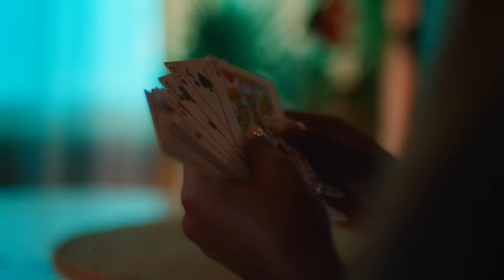Lennon Stella - Kissing Other People (Official Video)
Listen to Lennon Stella’s album ‘Three. Two. One.’ now

Directed by Sean Matsuyama
Producer: Veronica Radaelli
Exec. Producer: Frank Borin, Ivanna Borin
Cinematographer: Jon Chema
Production Designer: Sydney Weinberger
Wardrobe Stylist: Alexandria Montague
Editor: Shannon Griffin
Production co: UnderWonder Content

“Kissing Other People” Lyrics:

You know the club shuts down when the lights come on
You know the game is done when somebody wins
And when the days get cold put away your summer clothes
Don’t have to ask yourself, “When did it end?”

But how do you know, how do you really know, that you’re not holding on anymore? Kissing other people.

Ah yea, that’s how I know that your love is gone, that’s how I know I'm really moving on, cause I don’t feel guilty kissing other people.
Ah yea, losing myself in a new someone, that’s how I know I’m really moving on, cause I don’t feel guilty kissing other people.

And now it’s all green lights. All the doors open.
You know you’re at the start when you’re diving in.
And I’m going out. And it feels so different now.
And you can’t begin again until it ends.

Oooooooo

But that’s how you know, that’s how you really know, that you’re not holding on anymore.

Oooooooo